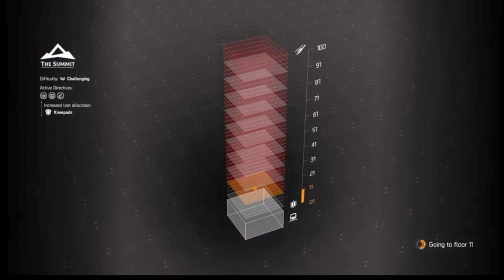PS4 Tom Clancy's The Division 2 Pistol Only Challenge Episode 92